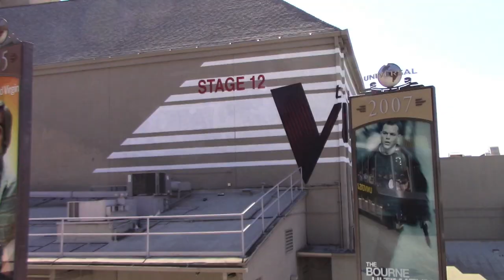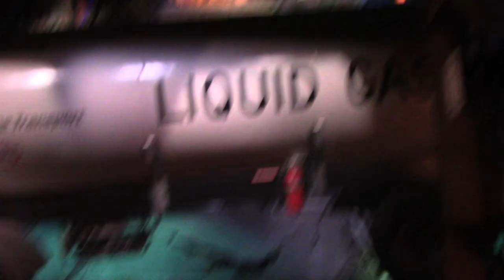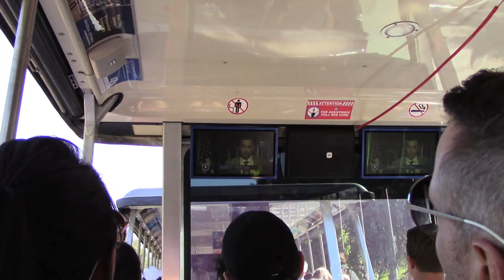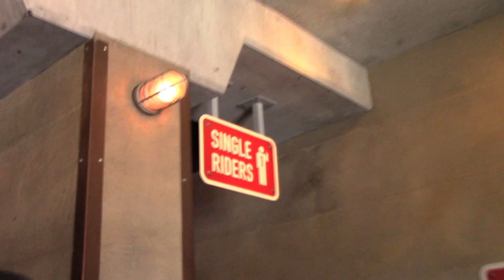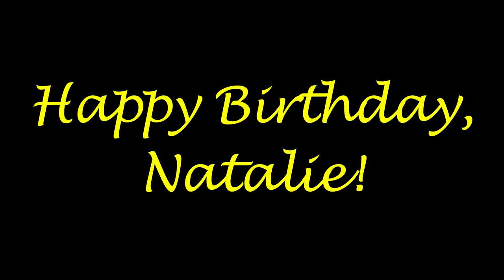Natalie's Birthday Celebration at Universal Studios Hollywood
Today, I got the opportunity to celebrate Natalie's birthday at Universal Studios Hollywood. She's a good friend of mine that I met at Forbidden Journey. We are also joined by Kevin, Alexis and Amy. Enjoy!